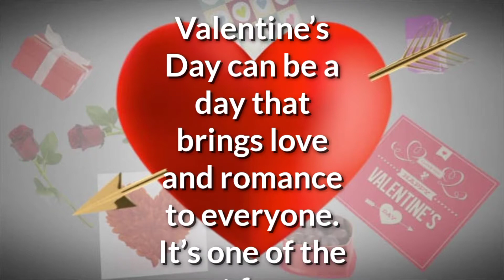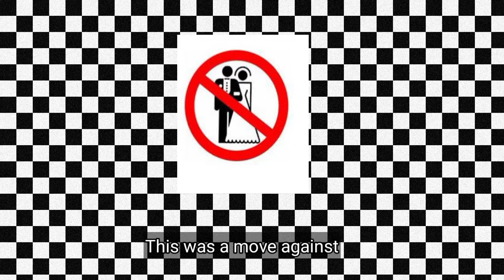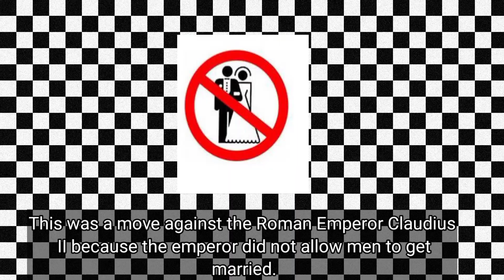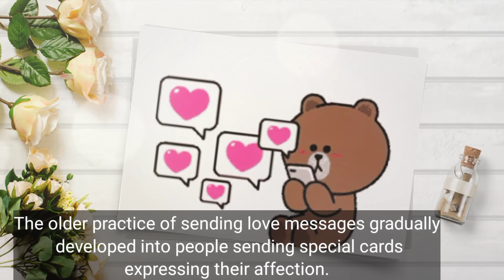History of Valentine's Day| Story of Saint Valentine | Feb14 status